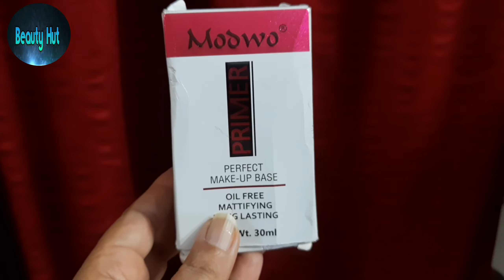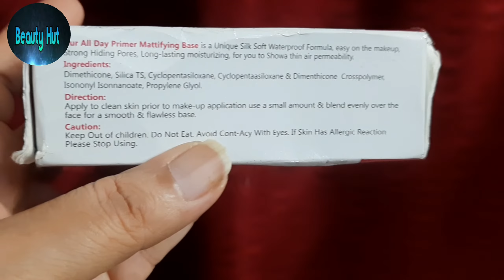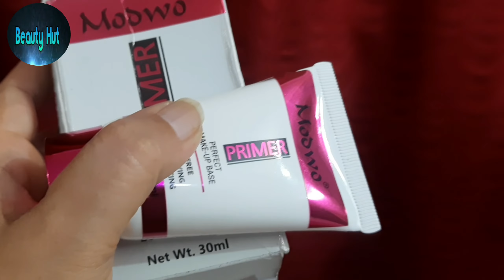Modwo Primer Perfect Makeup Base Review || How to apply Primer on Face || Beauty Hut